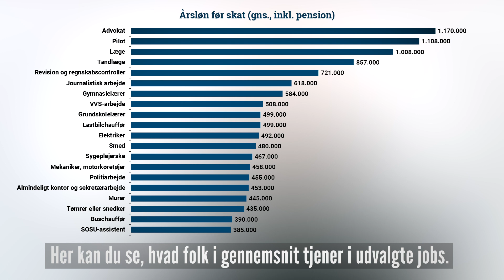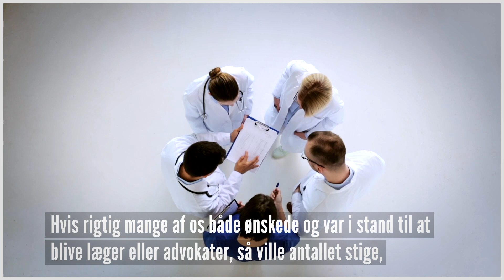Hvorfor er Der Lønforskelle?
Advokater tjener i gennemsnit 3 gange mere end buschauffører. Betyder det, at en advokat er 3 gange vigtigere? Nej, det er ikke sådan man skal tænke på det. Martin Ågerup forklarer, hvorfor lønforskelle tjener et vigtigt formål og er til gavn for os allesammen.